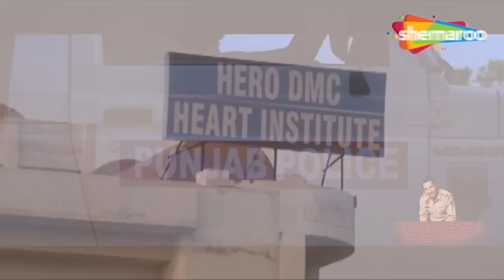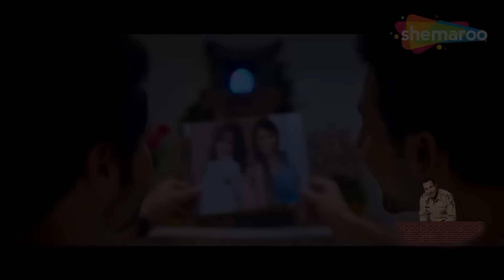Non Stop Comedy Scenes 2024 | Best Punjabi Comedy Scenes | Unlimted Comedy With Punjabi Comedians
Punjabi Movie - Family 433 Best Comedy Scene - Gurchet Chitarkar Comedy Movie - New Comedy Video

Movie:- Family 433
Directer:- Dilawar Sidhu
Story & Dialogue:- Gurchet Chitarkar
DOP:- Saroop Cam
Edit & DI:- Sukhchain
Lyrics:- Lakhy Bhawanigarh
Singer:- Simar Nirman, Balpreet Singh, Mani Lohat
Background Score:- Mahesh Vashisth
Artist:- Gurchet Chitarkar, Dilawar Sidhu, Satwinder kaur
Daman sandhu, Laddi Sidhu,Grpreet, Rajinder Rozi, Sukhdeep,Gurwiner Dhaliwal, Jagmeet Kaur, Himani Sharma, Kulwinder Kaur, Siya Kaushila, ParminderMaan, Pooja Bhatti,

ਇੱਕ ਜੋੜਾ ਇੱਕ ਦੂਜੇ ਨਾਲ ਪਿਆਰ ਕਰਨ ਤੋਂ ਬਾਅਦ ਵਿਆਹ ਕਰਵਾ ਲੈਂਦਾ ਹੈ। ਹਾਲਾਂਕਿ, ਉਨ੍ਹਾਂ ਨੂੰ ਜਲਦੀ ਹੀ ਕਈ ਸਮੱਸਿਆਵਾਂ ਦਾ ਸਾਹਮਣਾ ਕਰਨਾ ਪੈਂਦਾ ਹੈ ਜਦੋਂ ਜ਼ਿੰਦਗੀ ਦੀਆਂ ਹਕੀਕਤਾਂ ਵਿੱਚ ਕ੍ਰੈਸ਼ ਹੋ ਜਾਂਦਾ ਹੈ।

A couple gets married after falling in love with one another. However, they soon face several problems when the realities of life come crashing in.